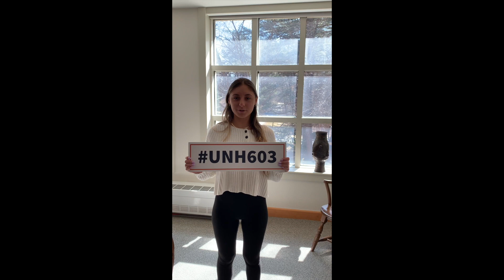The (603) Challenge Student Video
Three UNH Library students tell you what they love about the library! You can give to the UNH Library